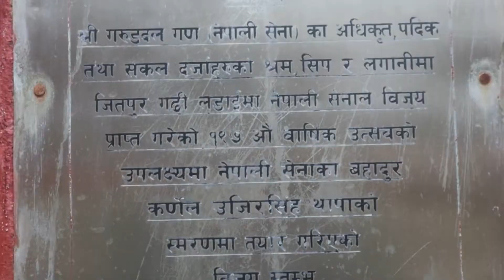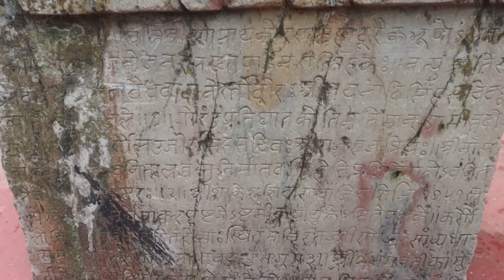२०२ औं भगवती रथ यात्रा कसरी निकालिदै छ त कोरोना कहरमा÷ विशेष कुराकानी